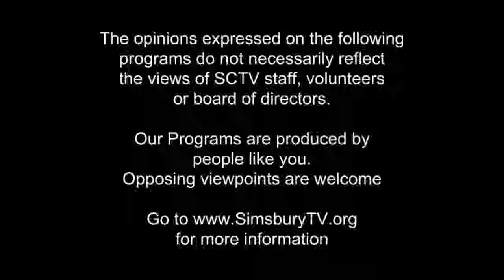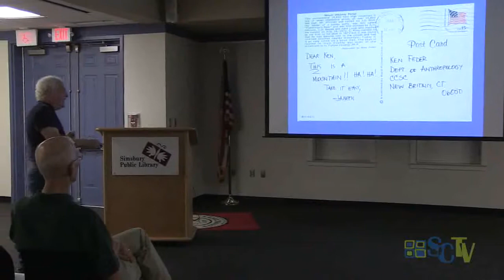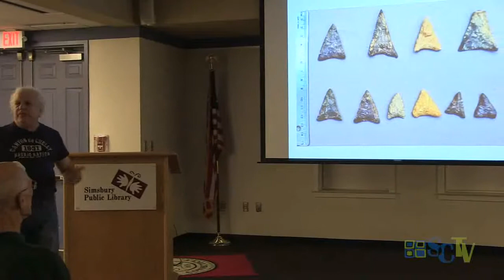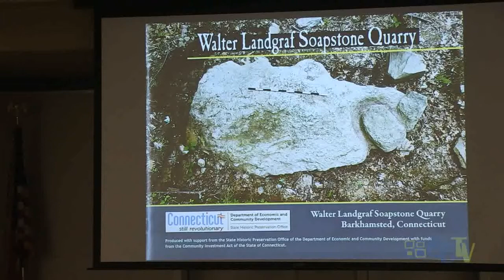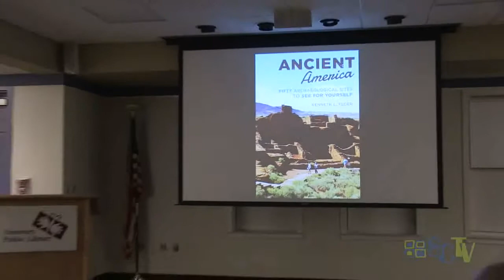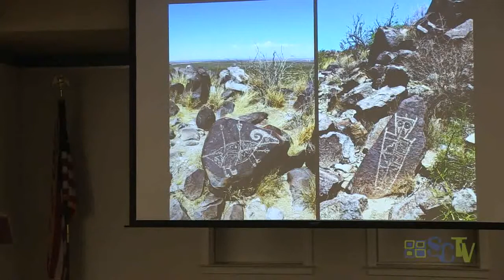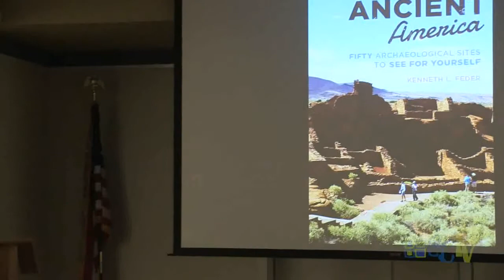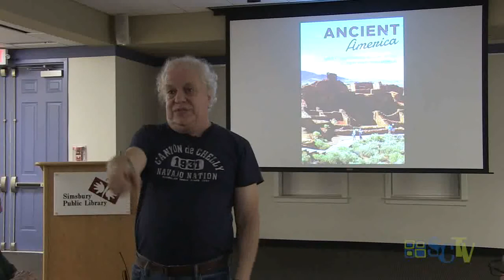Discovering Native American History on the Farmington River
speaker Dr. Kenneth Feder, professor of archaeology at Central Connecticut State University